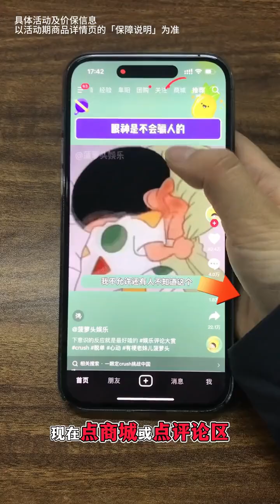龙虾青梅精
”我们将确保视频内容不涉及任何动物虐待行为，所有食材的获取都符合道德和法律规定。”
哈嘍！大家好！我是吃货小子！